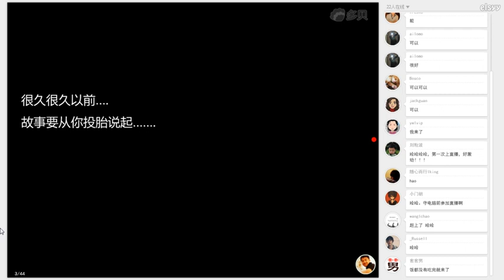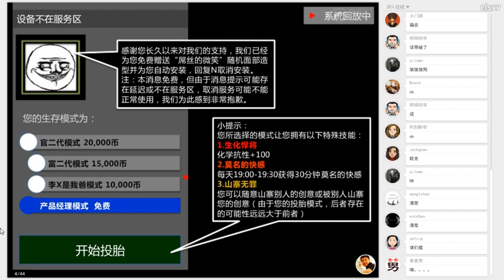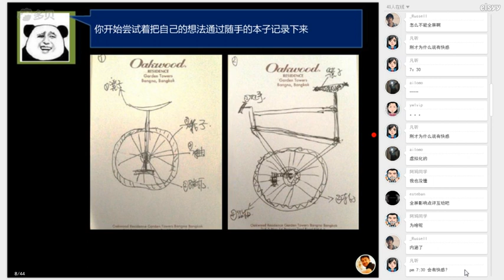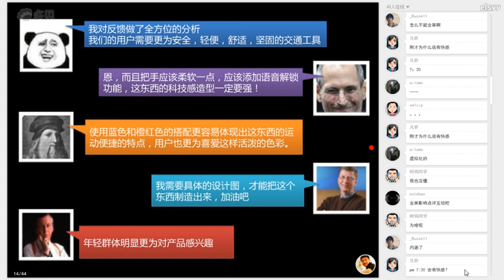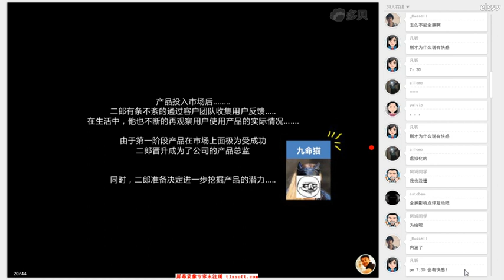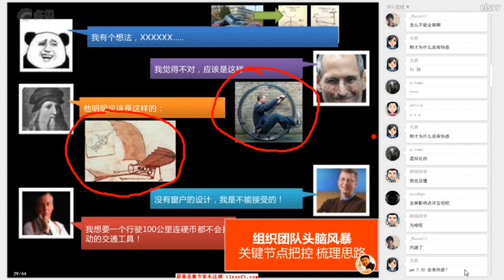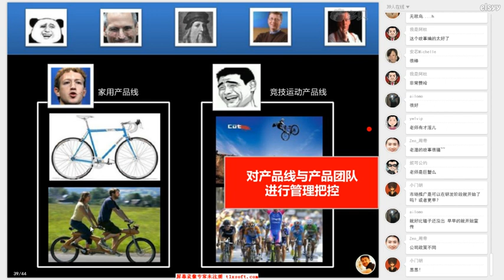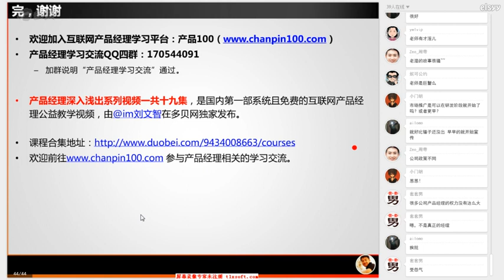5080 第1課 產品經理深入淺出第0課 10分鐘帶你讀懂產品經理